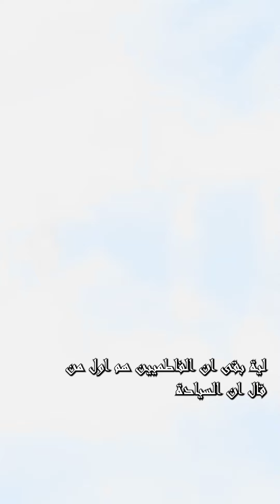من المستفيد من تفريق الامة بين المسميات والألقاب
Visit us here:
6807 5th Ave, Brooklyn, NY 11220, USA